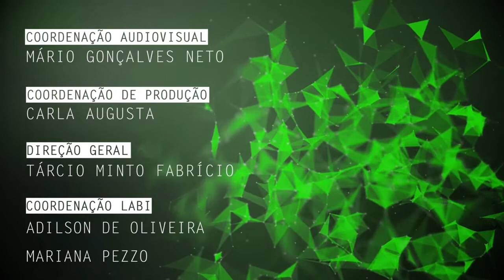A relação do som em filmes de trilogia portuguesa é tema de pesquisa na UFSCar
Luiz Fernando Coutinho, mestrando no Programa de Pós-Graduação em Imagem e Som da Universidade Federal de São Carlos (PPGIS - UFSCar), fala de sua pesquisa em que estuda a relação do som nos filmes do diretor português Pedro Costa, trabalhando percepções de silêncio, sons acusmáticos e vozes na trilogia estudada.